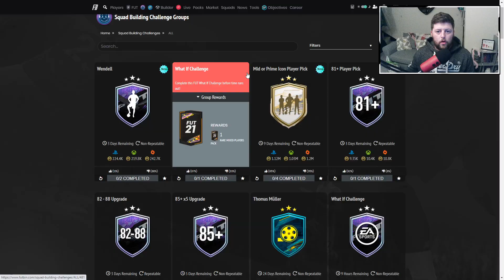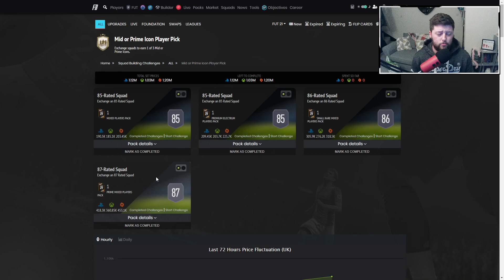BRAZIL ICON! 🟢 PRIME OR MID PLAYER PICK - FIFA 21 ULTIMATE TEAM